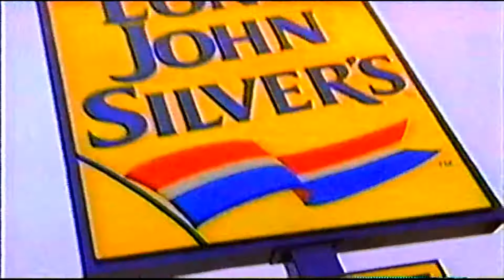Whole Uncut 90s Commercial Break #23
0:00 1995 Dodge Intrepid
0:15 1995 Dodge Grand Caravan
0:30 Long John Silver's
1:00 Tom Crawford Law Offices
1:30 Oak Express